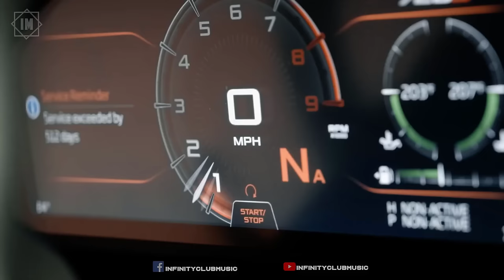Car Music Mix 2024 🔥 Bass Boosted 2024 🔥 Best Of EDM, Party Mix 2024, Electro House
Car Music Mix 2024 🔥 Bass Boosted Music 2024 🔥 Best Of EDM, Party Mix 2024, Electro House